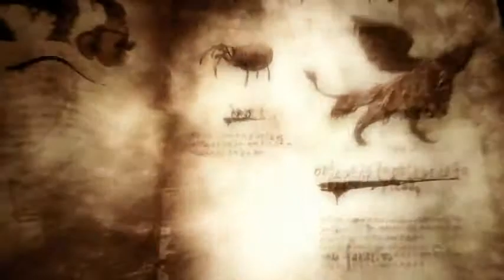Soul Sacrifice - E3 Trailer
Em "Soul Sacrifice" o jogador controla um escravo que usa técnicas de tortura para canalizar sua energia em golpes especiais.

    Desenvolvedora: Marvelous AQL
    Lançamento: 2012
    Distribuidora: Sony CEI
    Gênero: Third Person Action